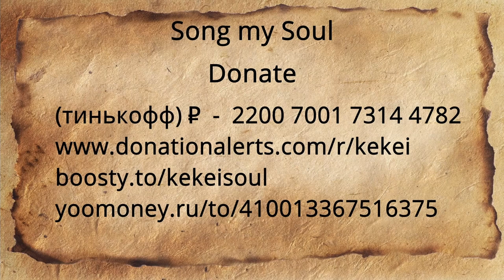Ori and the Will of the Wisps (music part 2)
Поддержать меня рублем.

21 Turn, Turn, Turn Again 00:00
22 Amelioration 03:37
23 Escaping a Foul Presence 05:46
24 Silent Woodlands 07:52
25 Reunification 11:32
26 Ash and Bone 14:38
27 Shriek 18:18
28 Fading of the Light 19:40
29 The Story of Niwen 23:50
30 Shadows of Mouldwood 26:05
31 Mora the Spider 31:15
32 The Eyes of the Forest 37:13
33 The Darkness Lifted 38:39
34 Luma Pools 42:39
35 Kwolok's Malaise 47:44
36 Strength of the Forest 51:04
37 Resolution in Paradise 52:25
38 Midnight Burrows 56:54
39 Baur's Reach 01:01:06
40 A Snowy Skirmish 01:06:13

Wallpaper Engine -

Поддержать меня.